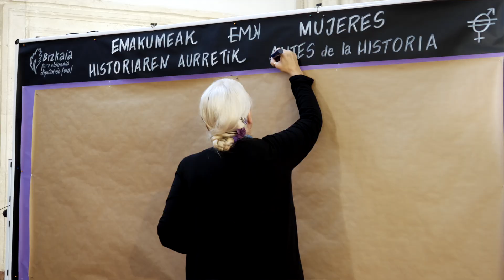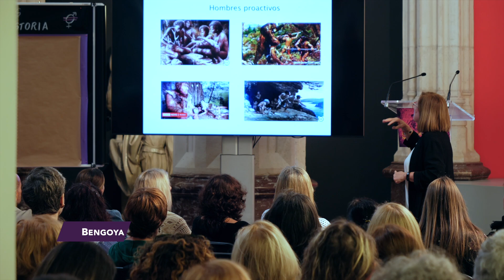EMAKUMEAK: Jornada "Mujeres antes de la historia" RESUMEN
ES. Jornada "Mujeres antes de la historia"
El 18 de septiembre de 2024 tuvo lugar el evento de Emakumeak titulado "Mujeres antes de la Historia". Durante esta jornada, exploramos el papel que desempeñaron las mujeres en la prehistoria de la mano de tres especialistas en el tema.
Contamos con la presencia de Begonya Soler, Patxuka de Miguel y Primitiva Bueno, quienes nos ofrecieron valiosas reflexiones sobre distintos aspectos de la vida de nuestras antepasadas.

Los temas tratados fueron:
    • ¿Qué sabemos de las mujeres de la prehistoria?
    • Construyendo la vida: maternidad y crianza en la prehistoria.
    • Cuerpos de mujeres desde el Paleolítico a la Prehistoria Reciente.

El evento tuvo lugar en el Museo de Reproducciones de Bilbao, donde realizamos un viaje al pasado que nos llevó a cuestionar y reconsiderar nuestras percepciones del presente.

EUS. "Emakumeak Historiaren aurretik" jardunaldia
2024ko irailaren 18an, "Emakumeak Historiaren aurretik" izeneko ekitaldia izan genuen. Jardunaldi horretan, emakumeek historiaurrean izan zuten zeregina aztertu genuen, gaian adituak diren hiru emakumeren eskutik.
Begonya Soler, Patxuka de Miguel eta Primitiva Buenok gure emakume arbasoen bizitzako hainbat alderdiri buruzko gogoeta baliotsuak eskaini zizkiguten.

Honako gai hauek landu ziren:
• Zer dakigu historiaurreko emakumeei buruz?
• Bizitza eraikitzen: amatasuna eta hazkuntza historiaurrean.
• Emakumeen gorputzak Paleolitotik Historiaurre Hurbilera

Ekitaldia Bilboko Berreginen Museoan izan zen, eta bertan iraganerako bidaia bat egin genuen, orainaz ditugun pertzepzioak zalantzan jartzera eta berriz aztertzera eraman gintuena.